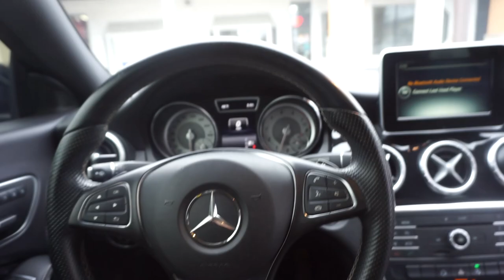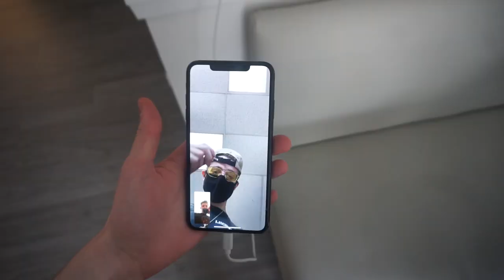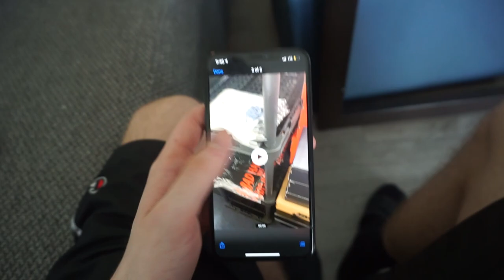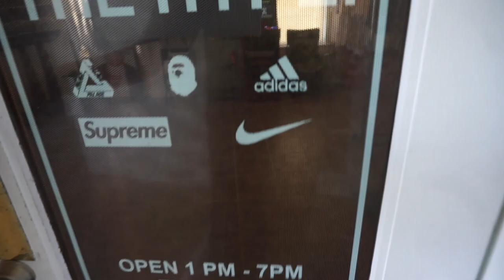Orlando Sneaker Convention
trip to Florida for Orlando Sneaker Convention

My Brand ↯

Social Media↯